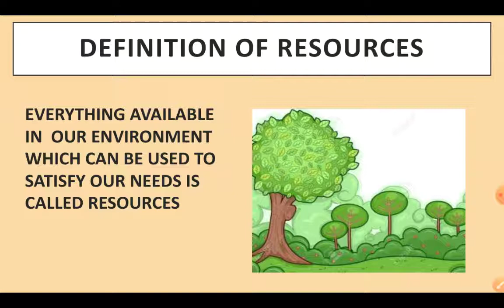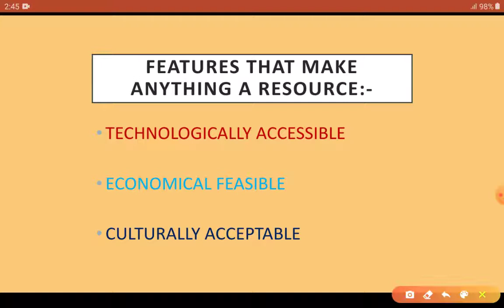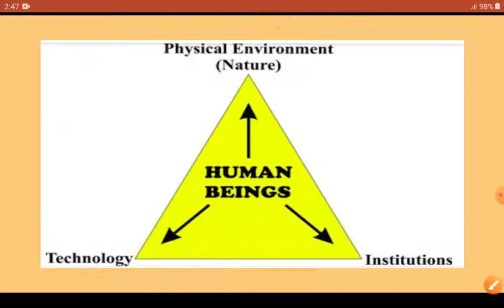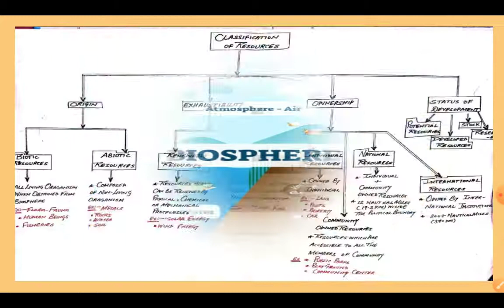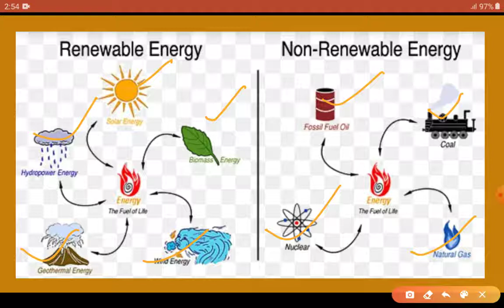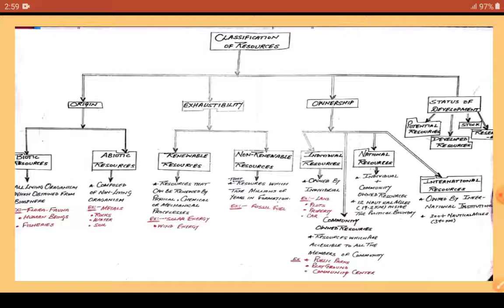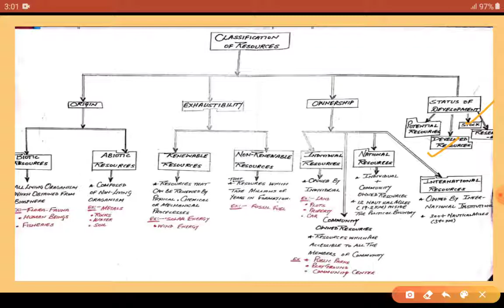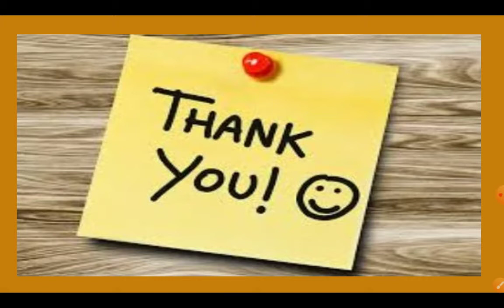WORKSHEET 4 GEOGRAPHY CH 1 RESOURCES AND DEVELOPMENT CLASS 10 (14/07/2020)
Hello learners,in this video you will know about RESOURCES  and the features that make anything A resource..
You understand the complete classification of resources:-
1.basis of origin  :- Biotic and  Abiotic
2.On the BASIS of exhaustibility  :- Renewable and  Non - renewable
3.basis of OWNERSHIP  :- Individual, community, NATIONAL and international
4.status of  DEVELOPMENT:- Potential, DEVELOPED, stock and  reserves
I hope you find this video helpful  and informative for you students,.If you really enjoying my videos then shate with all your friends and subscribe my CHANNEL and don't forget to press the bell button so that you will get the notification of my new video.